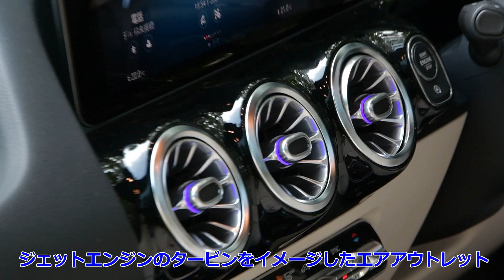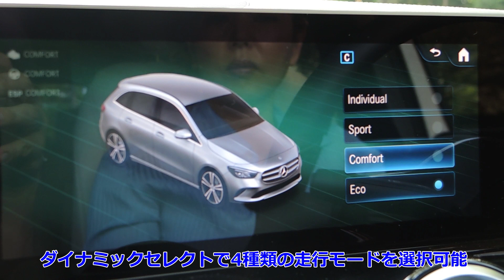竹岡 圭の今日もクルマと・・・メルセデス・ベンツBクラス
AクラスとCクラスの間にちょっと地味なイメージのメルセデス・ベンツBクラス。

そのBクラスにフルモデルチェンジが行われました。
先代に比べスポーティさとラグジュアリーさが増し、前述の地味という言葉はそぐわない感じです。

そして何よりの注目が「ハイ、メルセデス」でお馴染みの対話型インフォテインメントシステムMBUXが装備されたことです。

パワーソースは、直4DOHC1.4リッターガソリンターボと直4DOHC2リッターディーゼルターボの2種類で、トランスミッションはガソリンが7速DCT、ディーゼルが8速DCTとなります。

竹岡圭さんが試乗したのは、1.4リッターガソリンターボモデルのB180です。乗り味を一般道を中心にチェックするととに、新型Bクラスの持つユーティリティの使い勝手も丁寧に確認しています。

さっそくご覧ください。